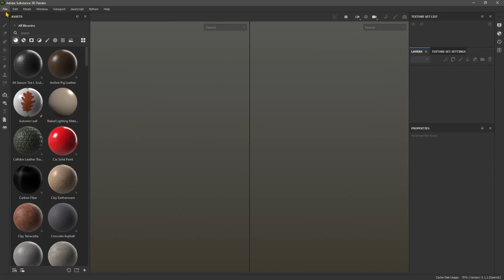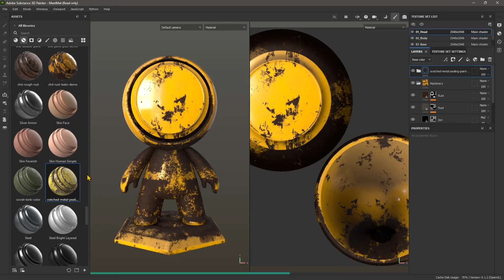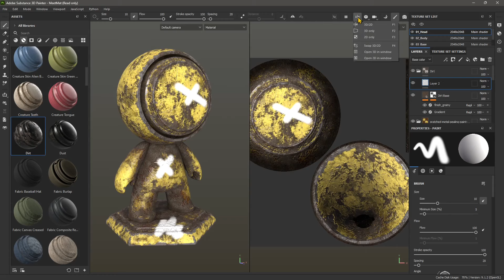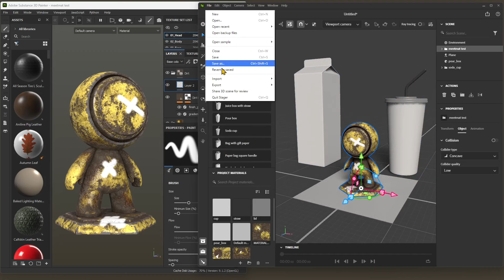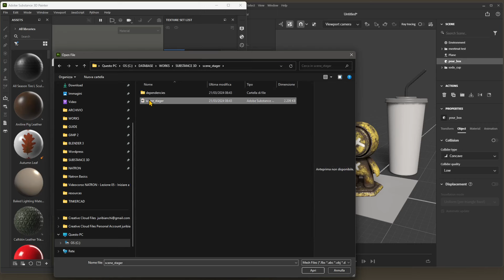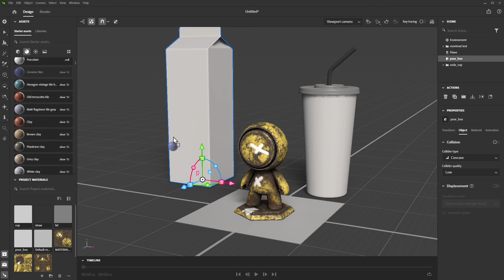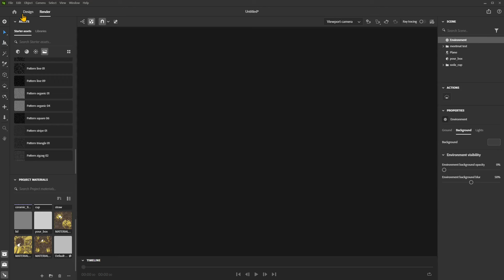Videoguida - Da Substance Painter a Stager, Invia File, Creazione Scena 3D, Luci, Materiali, Render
Videoguida - Da Substance 3D Painter a Stager, Invia File per Creazione Scena 3D, Luci, Materiali, Rendering